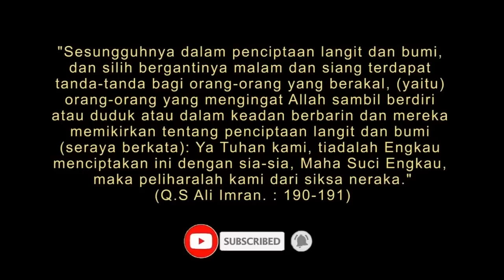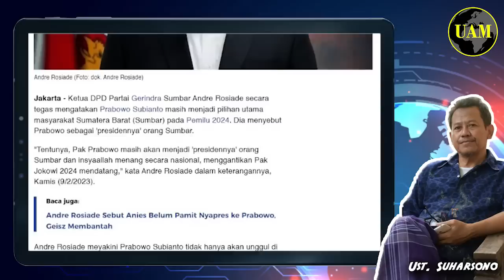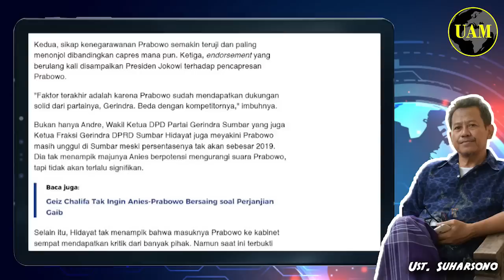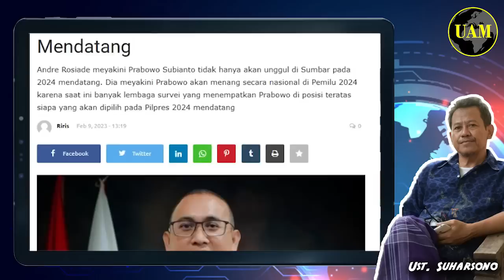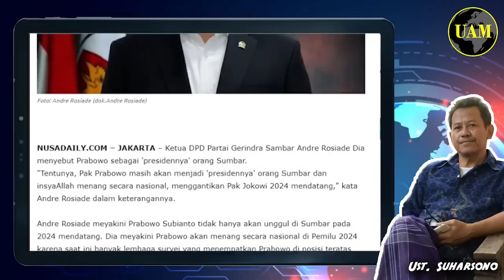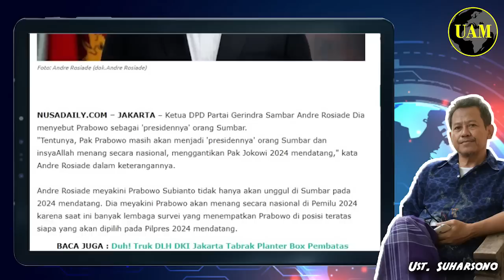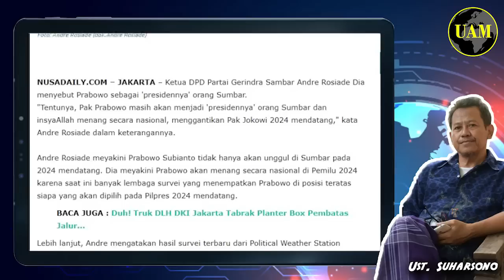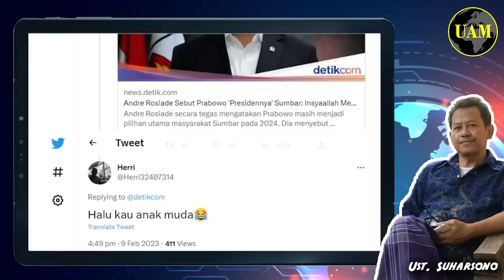Ayo Warga Bersuara...!! Klaim Andre Rosiade: Prabowo Masih Jadi Pilihan Sumbar; Benarkah...?!